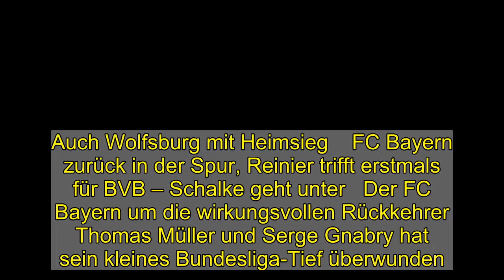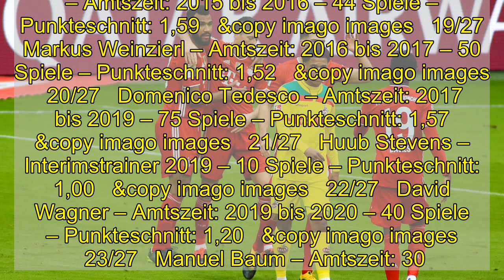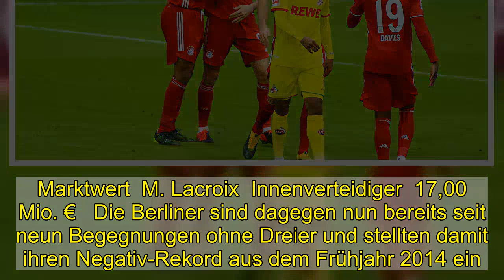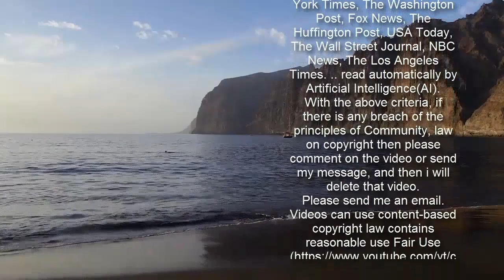FC Bayern zurück in der Spur, Reinier trifft erstmals für BVB – Schalke geht unter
Auch Wolfsburg mit Heimsieg    FC Bayern zurück in der Spur, Reinier trifft erstmals für BVB – Schalke geht unter   Der FC Bayern um die wirkungsvollen Rückkehrer Thomas Müller und Serge Gnabry hat sein kleines Bundesliga-Tief überwunden. Nach zwei sieglosen Spielen gewannen die vorne überzeugenden und hinter nicht immer sicheren Münchner am Samstag gegen den 1. FC Köln mit 5:1 (2:0). Eric Maxim Choupo-Moting (18. Minute) mit seinem ersten Liga-Tor für die Bayern und Weltfußballer Robert Lewandowski (33.) sorgten für die beruhigende Pausenführung, ehe Ellyes Skhiri wieder Spannung aufkommen ließ (49.).     Doch nur 31 Sekunden nach seiner Einwechslung legte Müller im ersten Einsatz nach seiner Corona-Infektion für Lewandowski auf, der mit Saisontor 28 zum 3:1 erhöhte (65.). Der wie Müller eingewechselte Gnabry machte nach auskuriertem Muskelfaserriss dann alles klar (82./86.).  Übersicht  Schalke kassiert 5 Gegentore beim VfB Stuttgart   Inmitten erneuter Unruhe rückt der Abstieg des FC Schalke 04 aus der Bundesliga immer näher. Wenige Stunden nach dem Dementi einer angeblichen Spieler-Revolte gegen Trainer Christian Gross verlor der einstige Champions-League-Dauergast am Samstag beim VfB Stuttgart mit 1:5 (1:3). Nach den Gegentoren von Wataru Endo (10. Minute/26.), Sasa Kalajdzic (34.), Philipp Klement (88.) und Daniel Didavi (90.+2) schwinden die Hoffnungen auf ein Klassenverbleib-Wunder noch mehr. Fahrlässiges Verteidigen bei Standardsituationen führte zur nächsten Niederlage, das Tor von Kapitän Sead Kolasinac (40.) war zu wenig. Nabil Bentaleb verpasste es mit einem verschossenen Elfmeter (72.), Schalke auf 2:3 heranzubringen und auf einen Punkt hoffen zu lassen.  Marktwert  S. Kalajdzic  Mittelstürmer  7,00 Mio. €   Dass keine Ruhe einkehren konnte, war schon vor dem Anpfiff klar. Ein Klubsprecher wies Medienberichte vehement zurück, wonach Schalker Führungsspieler einen erneuten Trainerwechsel gefordert haben sollen. Der Schweizer Gross ist bereits der vierte Schalke-Trainer in dieser Saison - eine Besserung aber deutet sich nicht an, auch wenn sich die Gäste in der zweiten Halbzeit wehrten. Der abgeschlagene Tabellenletzte ist jedoch schon wieder acht Spiele ohne einen Erfolg. Der VfB, selbst mit einem Machtkampf und einer Datenaffäre belastet, kann dagegen sogar auf die Europa-League-Plätze schielen und zunehmend für eine weitere Saison in der ersten Liga planen.  Die Schalke-Bank seit 2000 von Stevens - Grammozis: 19 Chef- & 8 Interimstrainer   Huub Stevens – Amtszeit: 1996 bis 2002 – 241 Spiele – Punkteschnitt: 1,57   &copy imago images   1/27   Frank Neubarth – Amtszeit: 2002 bis 2003 – 37 Spiele – Punkteschnitt: 1,59   &copy imago images   2/27   Marc Wilmots – Interimstrainer 2003 – 8 Spiele – Punkteschnitt: 1,25   &copy imago images   3/27   Jupp Heynckes – Amtszeit: 2003 bis 2004 – 57 Spiele – Punkteschnitt: 1,72   &copy imago images   4/27   Eddy Achterberg – Interimstrainer 2004 – 4 Spiele – Punkteschnitt: 2,25   &copy imago im